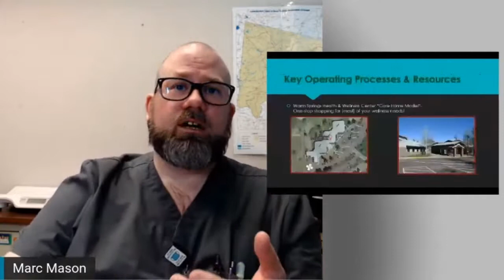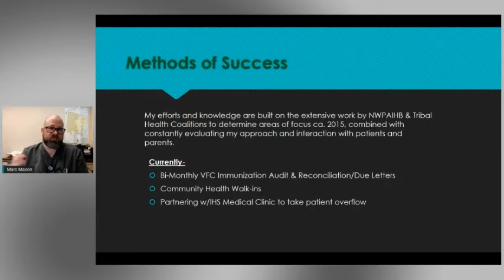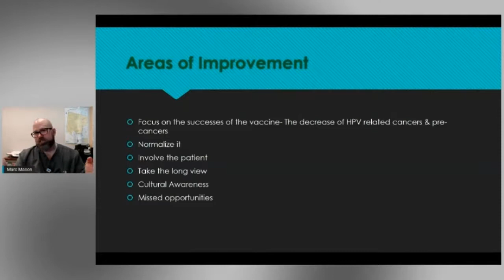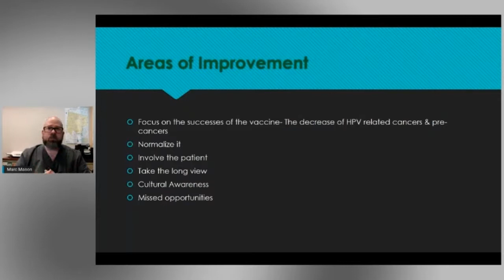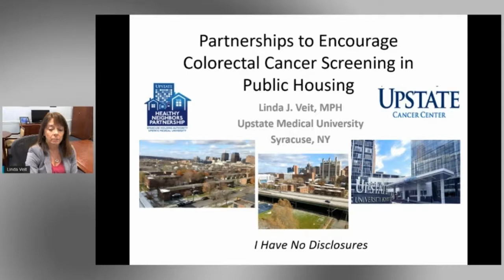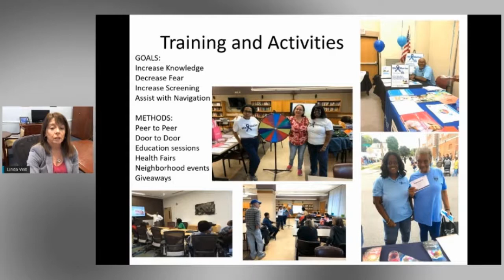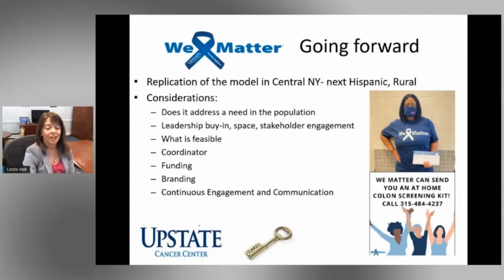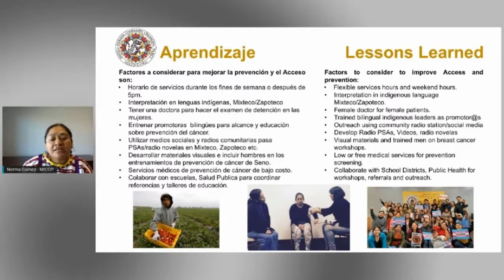Community-Level Presentations: Cancer Prevention Programs